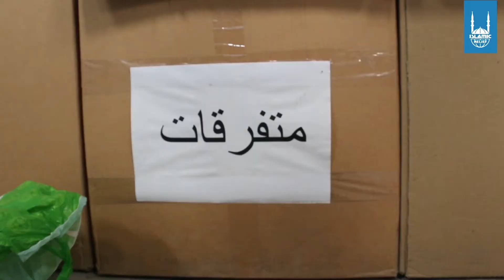FINAL Children's Voluntary Day For The vulnerable's Clothes Sorting